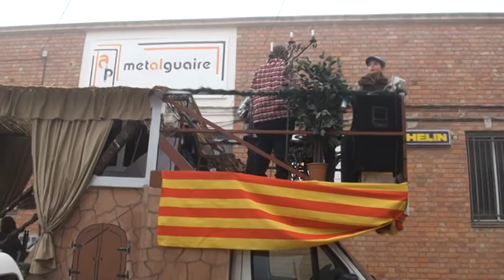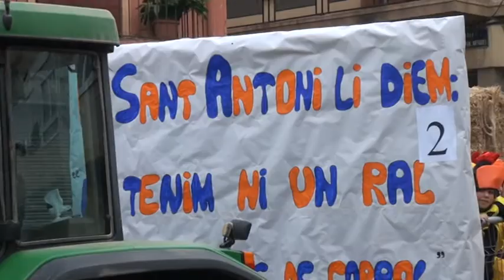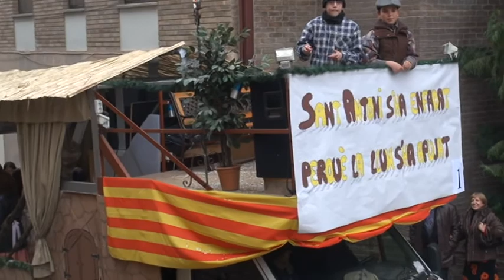ELS TRES TOMBS D'ALGUAIRE 2011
ALGUAIRE 2011 "ELS TRES TOMBS" PINCHA AQUI PARA VER ESTE VIDEO CON TODO EL AUDIO Y EN MOVILES,,,,